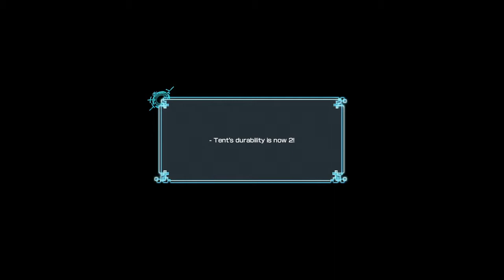Digimon World: Next Order Part 20 - Commentary - Pirates Stole Satisfaction! Taomon Silver's Power!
"Digimon World" Next Order Walkthrough / Playthrough Gameplay guide

"Digimon World" gameplay returns with "Digimon World: Next Order" where Digimon must once again be brought together to build up a powerful city in order to raise a warrior strong enough to defeat evil Digimon in the Digital World! Let's Play Digimon World!

Playstation 1's Digimon World is an all time favourite game of mine, and my favourite monster raising game of all time. It was near perfect. Now I get to try a new Digimon title and see how the modern era of Digimon holds up against the all time classic PS1 original. Digimon World: Next Order has a lot to live up to.

With new Digimon, fusions, places to visit, human characters, voice acting and having two partner Digimon instead of one, it's a pretty refreshing title in the Digimon series. The combat is also refreshed with Digimon not just passing on their moves to a new generation once they fade away, but a piece of their stats, too. Meaning; baby Digimon will be born with power once exclusive to Champion, only to break new limits and obtain new heights in their abilities later.

The Digimon of Digimon World: Next Order all have their own personalities and reasons for being who they are, but each one of these lovely NPCs need a place to live, and what better place than your own little village? But some of these new and cool Digimon a pretty scary with the power they hold, so a lot of time will be spent at the gym building up the power to due combat with these demi Gods!

While a blind playthrough, i'm no Digimon Rookie. This Digimon World: Next Order playthrough will be a 100% city completion run; nobody will be left behind. Enjoy!

More on Digimon World below!

Digimon World: Next Order is a role-playing game set in an open world environment and played from a third-person perspective where players take control of a human character who is accompanied by two partner Digimon. The player chooses from ten possible starting companions at the beginning of the game, who grow and evolve throughout the course of the story by taking part in battles and interacting with their owner. Players can increase the bond between their Digimon and themselves by praising, scolding, feeding, or offering items. Together, they travel through various environments completing objectives and advancing the story by interacting with non-player characters and battling enemy Digimon they encounter in the field.

Battles themselves take place in real-time when an enemy creature is touched, which causes a circular-shaped battle area to appear which each partner is free to move within. The companion Digimon act automatically through an assigned AI strategy while the player can halt combat to issue commands or use restorative items. Players can switch between either partner in battle to issue specific commands or instigate a special evolution where both Digimon temporarily merge. After battle, their Digimon's stats are increased, making them stronger. A total of 217 obtainable Digimon creatures are available in the Japanese version of the game. With a further 15 added to the western version of the game, taking the total to 232.

My original Digimon World 1 playthrough for PS1 -